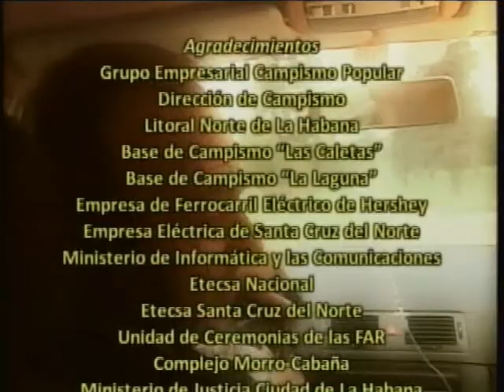FLORES CON PATRICIA Cap 12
FLORES CON PATRICIA